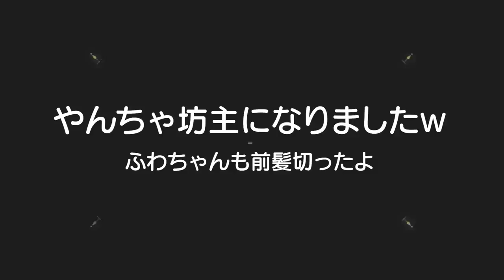【イメチェン】髪の毛切ったらイメージが変わりましたｗ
二卵性男女双子赤ちゃん生後2歳10ヶ月　変わったーｗしばらく美容院行けないからガッツリ切りましたｗ

過去の散髪動画
【初美容院】切り過ぎてモンチッチみたいw積木の遊び方が変わってきた!男女双子赤ちゃん生後1歳4ヶ月Mix twins went to the hair salon for the first time

2歳で立派にナンパｗやっと胎毛筆作りました！男女双子生後2歳5ヶ月2 years old child to pick you up人生2度目の美容院！前回大泣き今回は？